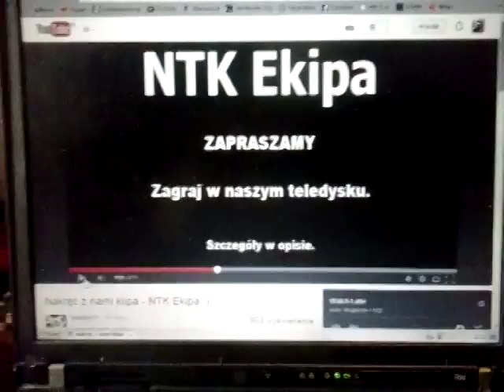Odsłuch Gitarowy itp. Wzmacniacze cyfrowe, czyli jak walczyć z krótkim sustainem